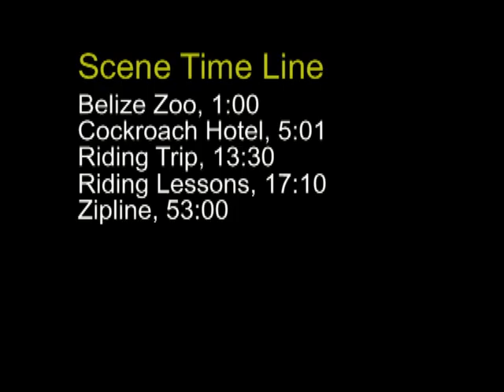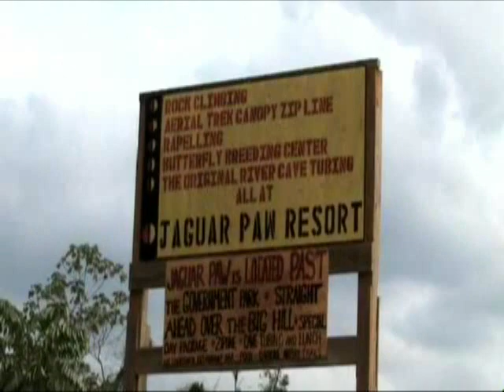Trip to Belize 2007 Part 1 of 2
Our trip with my two sons and nephew where we horseback rode, went zip lining,  killed cockroaches by the hundreds, and pulled out ticks